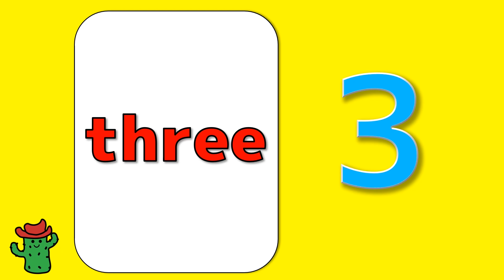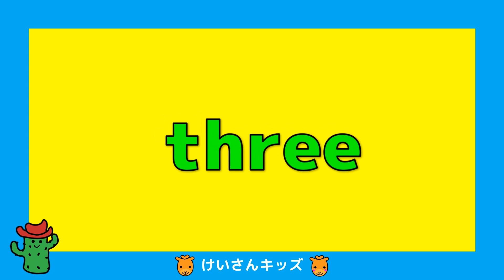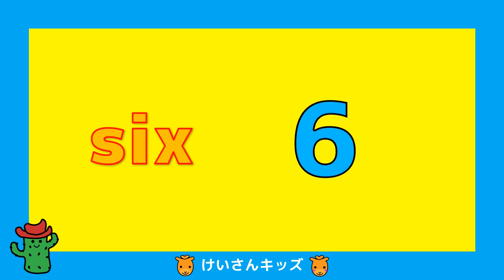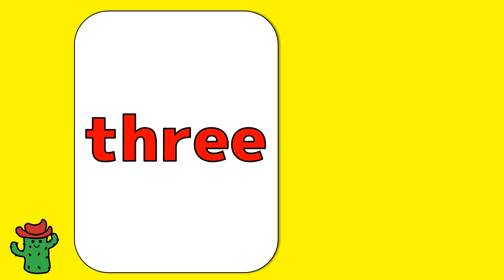【幼児向け】すうじ１～１０の単語をおぼえる【英語知育アニメ】Numbers １～１０すうじ☆英語でかぞえる すうじ１から１０を英語でかぞえてみよう！English /えいご・幼児・子供むけ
幼児向けの英語知育アニメです。
すうじ１～１０を英語で言いましょう！

0:00　Numbers １～１０
0:14   すうじ１～１０の単語がじゅんばんにでてきます。（練習）
0:59   すうじ１～１０の単語がランダムにでてきます。　（もんだい）
3:13　もう一度すうじ１～１０の単語がじゅんばんにでてきます。（復習）